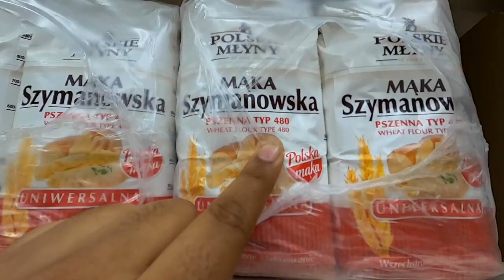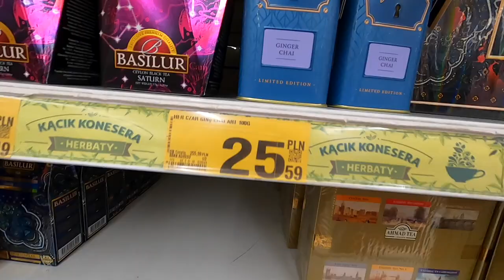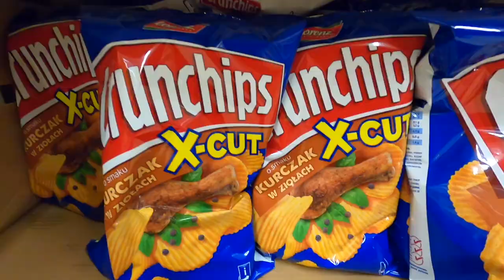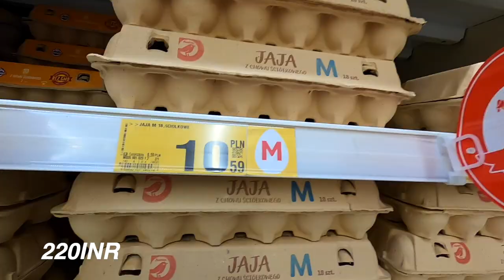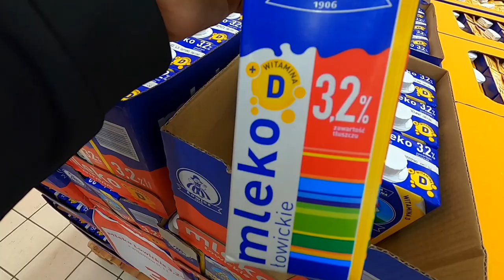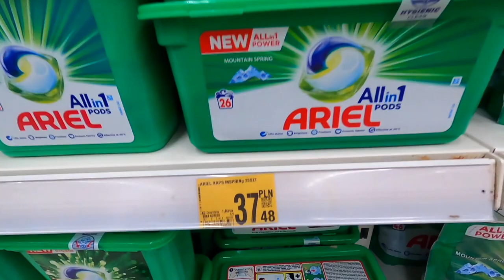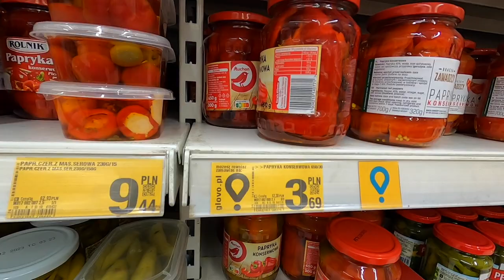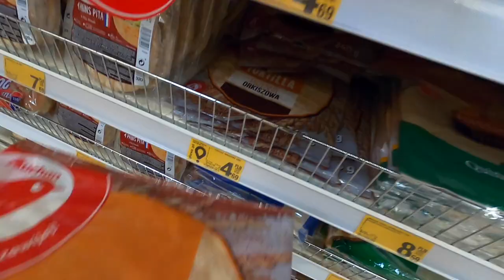FOOD PRICES IN POLISH SUPERMARKET| COST OF BREAD, EGG, MILK, VEGETABLES & FRUITS| INDIANS IN POLAND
✅💡FOR PERSONAL ONE-ON-ONE CALL ✅💡FOR PERSONAL ONE-ON-ONE CALL Personal Session/ Talk to me FOOD PRICES IN POLISH SUPERMARKET| COST OF BREAD, EGG, MILK, VEGETABLES & FRUITS| INDIANS IN POLAND

Hey guys in this video we are visiting a very popular and cheapest polish supermarket. I am showing you all the products in the store and how the price of the food compares back in INDIA.